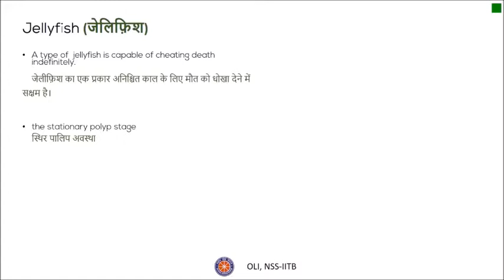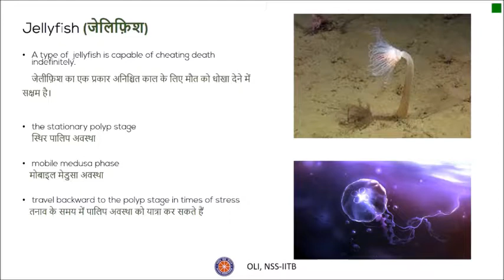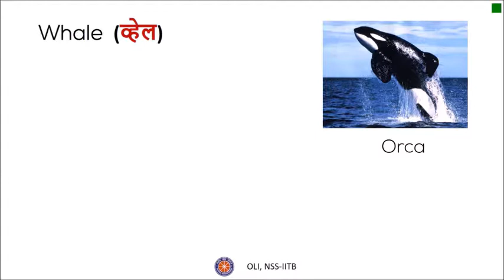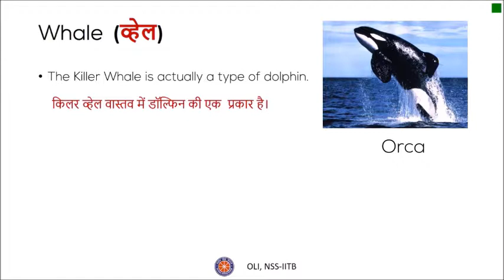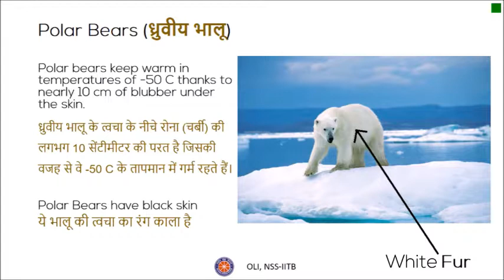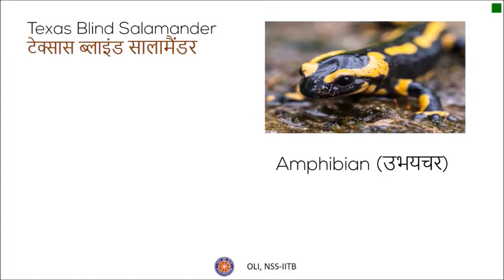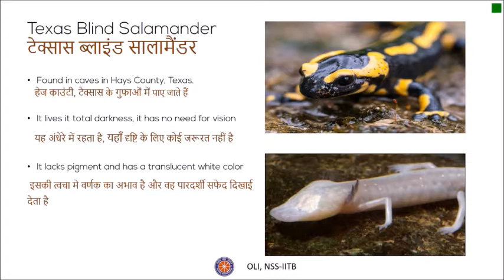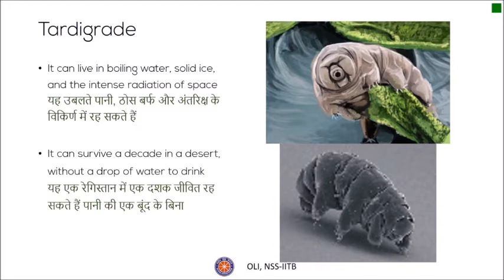Interesting Facts About Animals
In this video, learn about various interesting and astounding facts about animal species, covering both marine and land animals. This video is for general knowledge and not a part of school syllabus for any board.